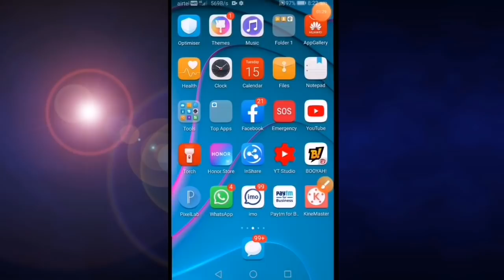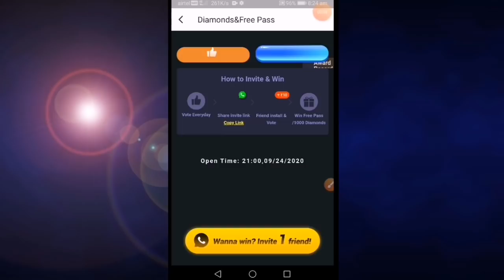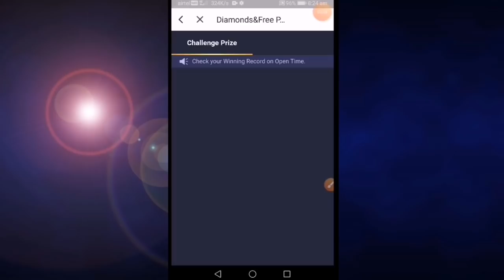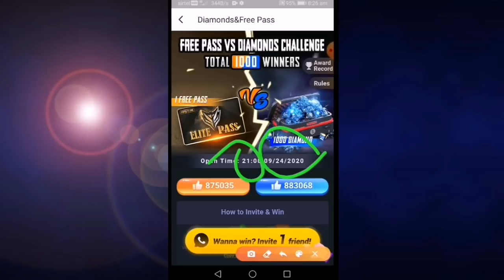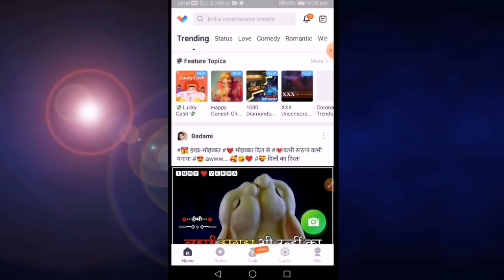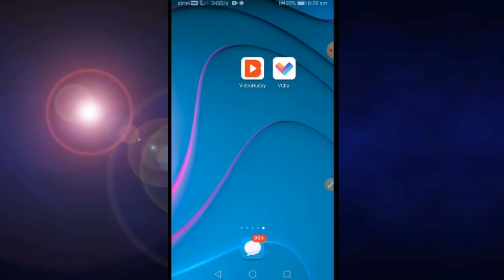Free Fire Elitle pass Free Videobuddy app 2024 | Free Fire 1000 diamond Videobuddy app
Free Fire Elitle pass Free Videobuddy app 2020| Free Fire 1000 diamond Videobuddy app|

About video -
Aaj is video mein bataya Hai free fire Elite pass aur 1000 diamond free mein Kaise Le sakte ho full details,

Cover Topic--
Free Elite pass video buddy app
I get free elite pass in free fire
Videobuddy app Free Elite pass in free fire
Free fire 10000 Diamond Videobuddy App
free fire video buddy diamonds
how to get free diamonds in free fire with
videobuddy
vclip free fire diamonds 2020
vclip app se free fire diamond kaise le
how to get 1000 diamonds in free fire
with videobuddy
vclip se free fire me diamond kaise kare
videobuddy app se diamond kaise le
how to get free diamonds in videobuddy
videobuddy app se diamond kaise milega

1. Facebook page link-
2. Instagram link-
3. Telegram Link -